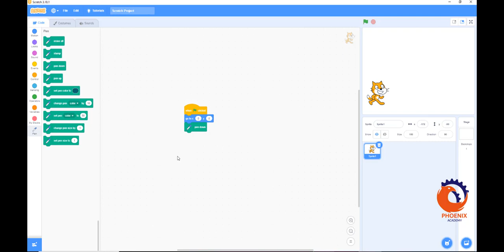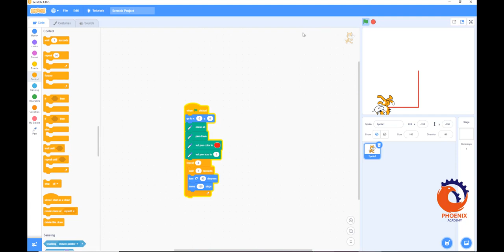scratch طريقة رسم المربع علم اولادك البرمجة